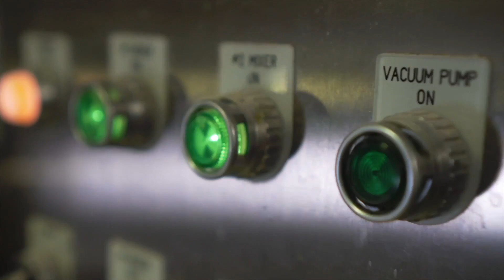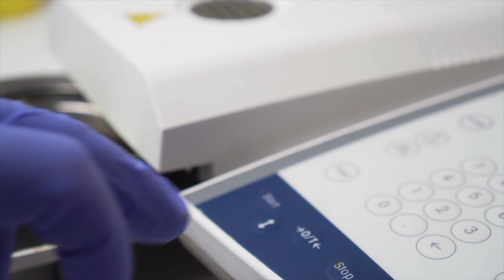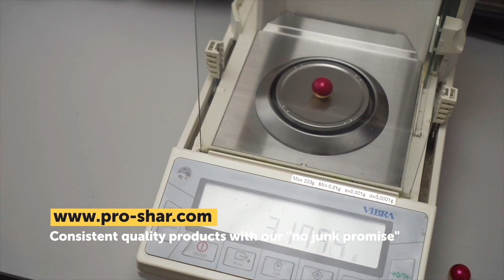2019 NXL Prague Open (Friday) - Kyiv United vs Joy Division & Outrage vs Camp Carnage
2019 NXL Europe Prague Open

(Friday Set 1) : Kyiv United vs Joy Division Stockholm & Outrage Valence vs Paris Camp Carnage

- NXLPaintball.com -